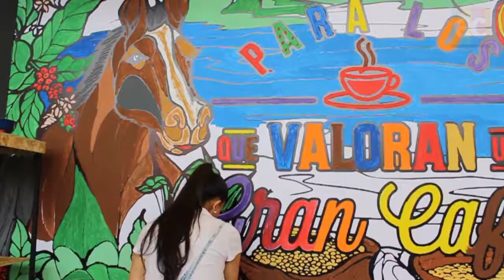Caficultores los protagonistas de la cadena productiva del café del país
Cerca de 16 mil visitantes asistieron a la feria Cafés de Colombia Expo 2018 en Corferias, un escenario donde 100 expositores nacionales exaltaron la labor y dedicación de los caficultores colombianos.